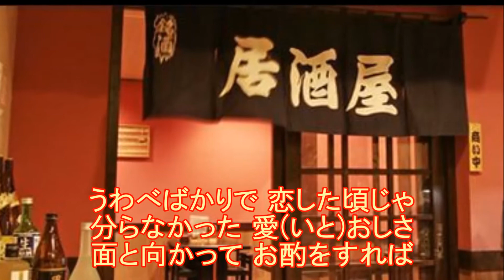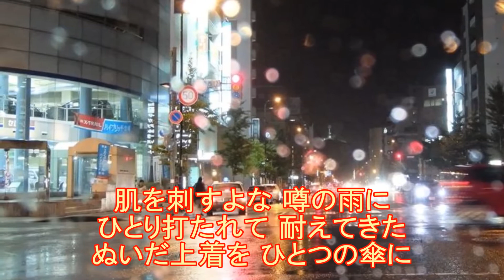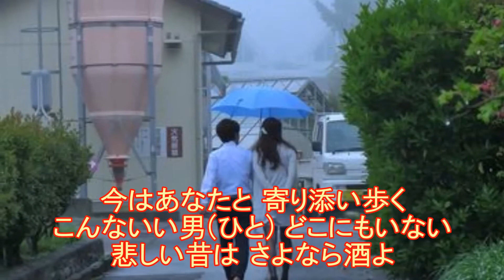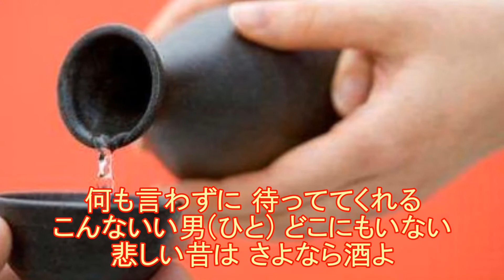さよなら酒 石原詢子 COVER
作詞：森坂とも／